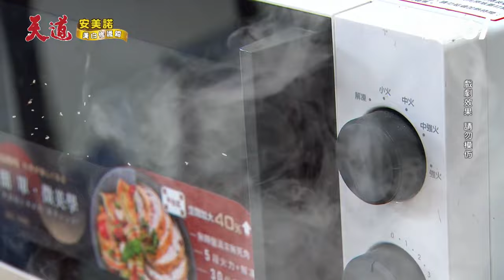信泰真鼠了？漢良、心敏惡意製造氣爆害S信泰 瑩瑩努力阻止全因財產💰？！｜天道 Fight For Justice｜三立娛樂星聞